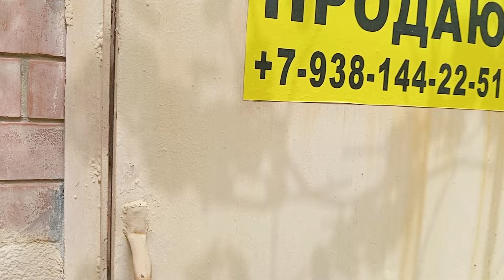Предлагаем недорогой дом в Крымске, который станет идеальным местом для вашей семьи.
Этот новый проект предлагает недорогой дом в Крымске, который станет идеальным местом для вашей семьи. Узнайте больше прямо сейчас!
Цена 5,3🍋

Специалист по недвижимости Максим Недолуга, звоните

За более подробной информацией пишите, звоните!
Проведём онлайн показ❗️

Если вы продаете свой дом, либо квартиру мы можем приехать к вам и сделать видеообзор вашей недвижимости и разместим на наших ресурсах, Ютуб - более 200.000 подписчиков, Телеграм каналы - более 50.000 клиентов и риэлторов. Цена услуги 10.000 рублей